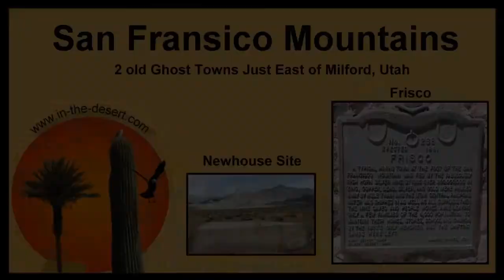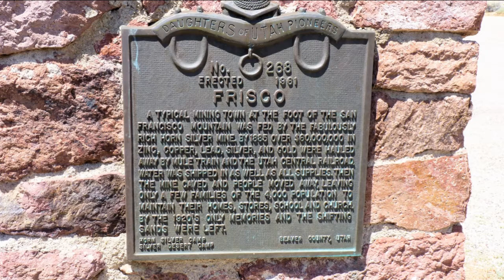Ghost Towns, Frisco, Newhouse, Utah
Ghost Towns and an old mining district. Silver, gold, zinc and copper were mined here a long time ago. See the whole story HERE